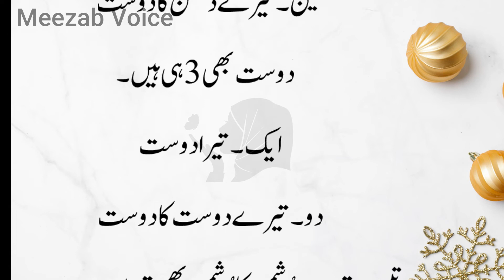Luqman Hakeem Ki Nasihat | Golden Words | Achi Baatein | Mufeed Baat | Aaj ki Achi Baat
ویڈیو اچھی لگے تو دوستوں کے ساتھ شئیر ضرور کیا کریں۔
اچھی بات پھیلانا صدقہ جاریہ ہے۔